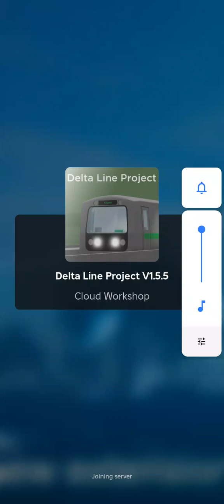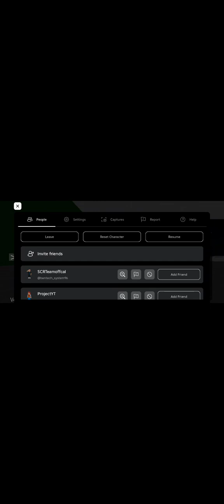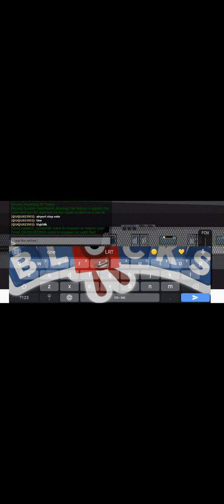Roblox Delta line project fake driver harbour line